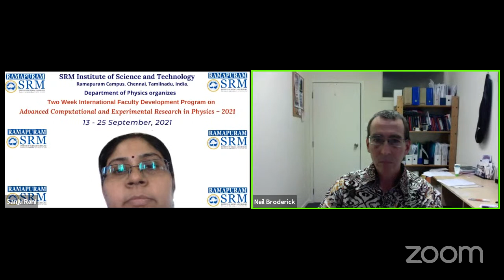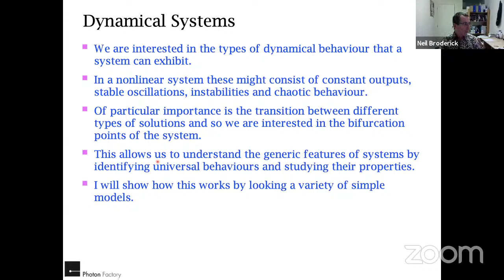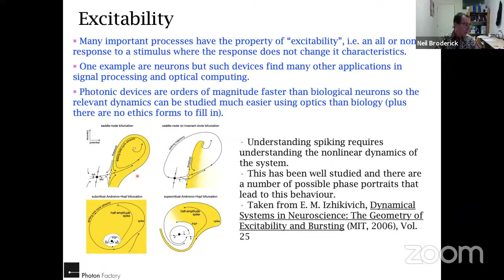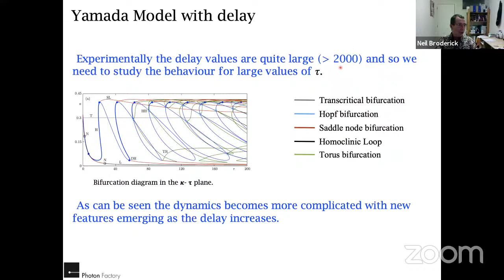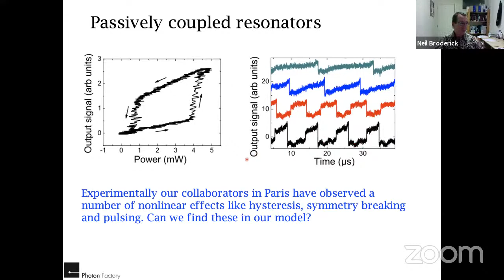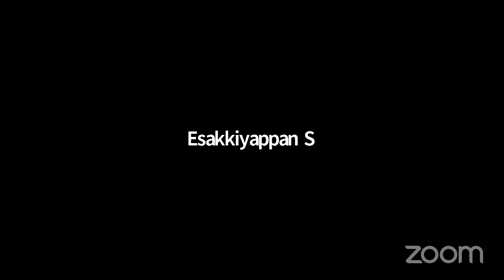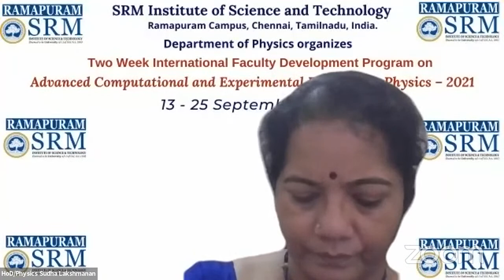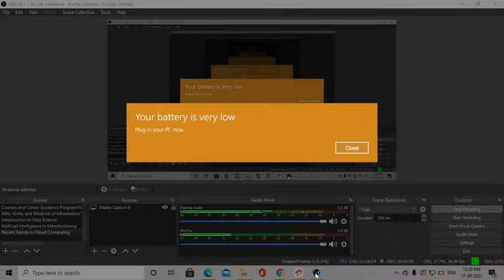Day 5: Session#6/Two Week International FDP/SRM/RMP/Department of Physics